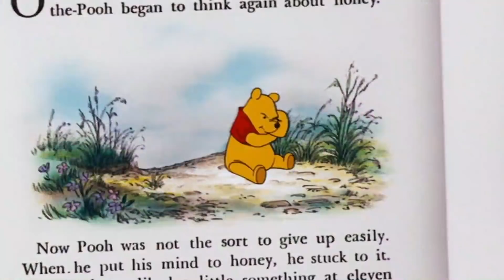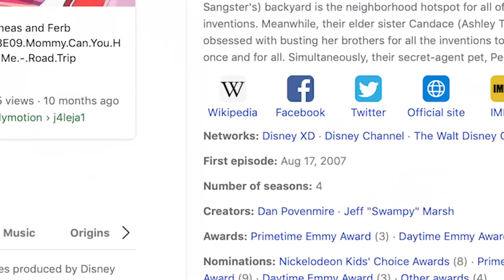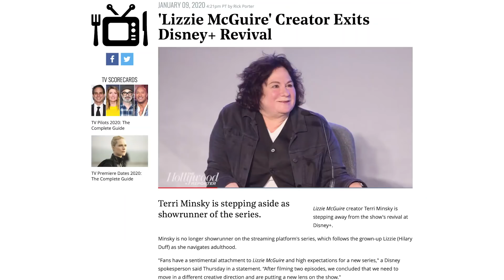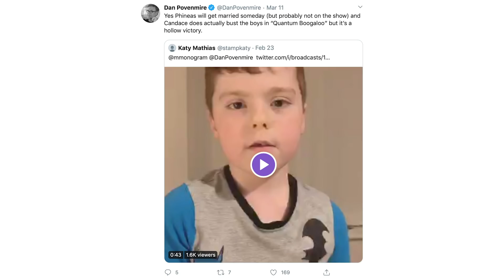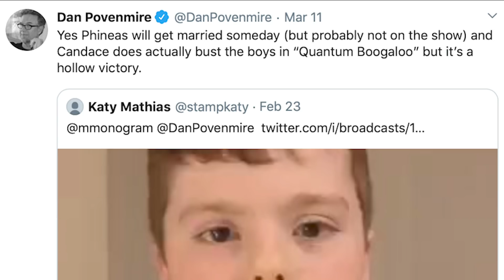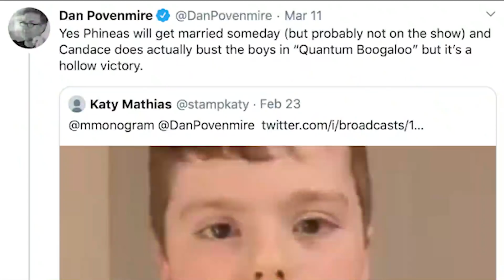Why Phineas and Ferb Is Likely Coming Back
Disney Plus is in the process of reviving many beloved Disney Channel properties, and it looks like Phineas and Ferb may not be stopping at the upcoming movie Candace Against the Universe, as many clues point to a revival or sequel series in the works to follow!

Social Media!

CREDITS

Written by: Kevin Williams
Hosted by: Shane Verkest
Edited by: Joshua Criger
Produced by: Kevin Williams